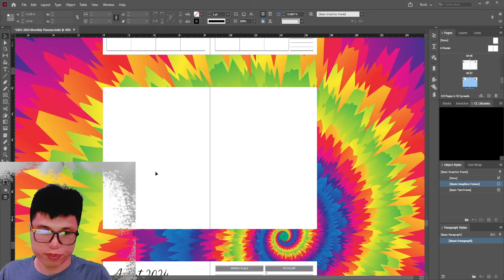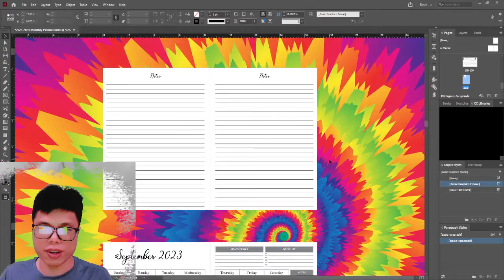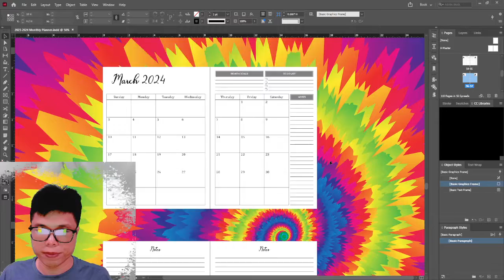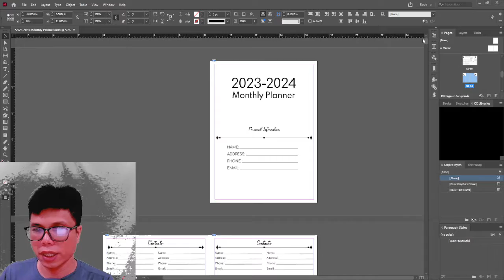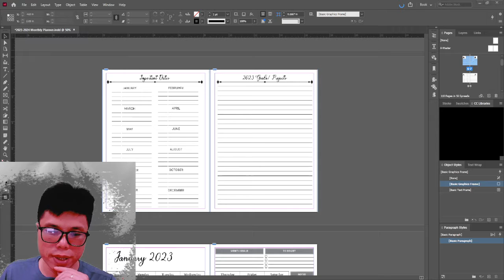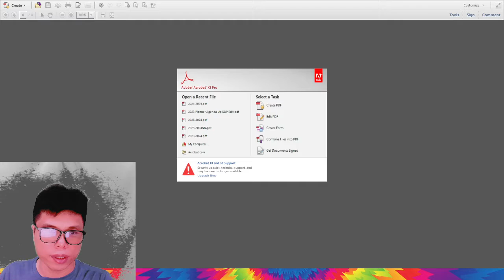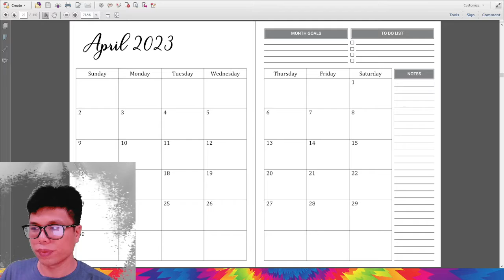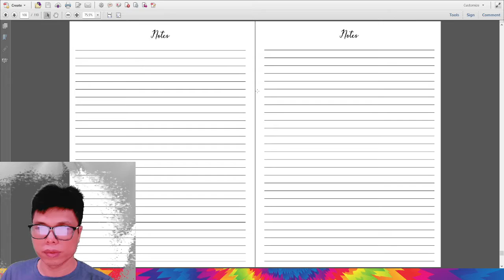A4 Đồ hoạ và thiết kế Cách lên ý tưởng Tiếp tục học Indesign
Photoshop là phần mềm thiết kế đồ họa thú vị, nó cho phép bạn chỉnh sửa, ghép ảnh chuyên nghiệp nhất. Đây cũng là phần mềm thiết kế đồ họa thân thiện và phổ biến nhất hiện nay. Công cụ sáng tạo và hiệu ứng biên tập của Photoshop cho phép tạo sản phẩm một cách nhanh chóng và hoàn hảo. Phần mềm thiết kế đồ họa này cũng có khả năng tương thích với rất nhiều chương trình hay phần mềm thiết kế đồ họa khác của Adobe như Illustrator, Premiere, Encore, After After Effects. Bạn muốn học Photoshop căn bản? Hãy tham khảo bài viết sau của FPT Arena.